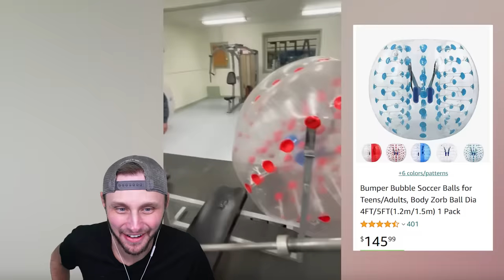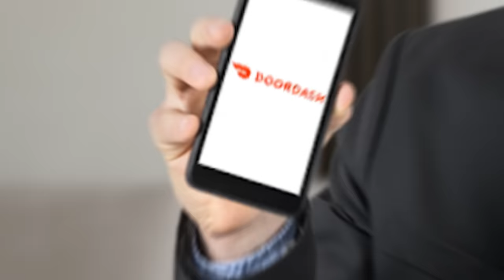People Having a Bad Day